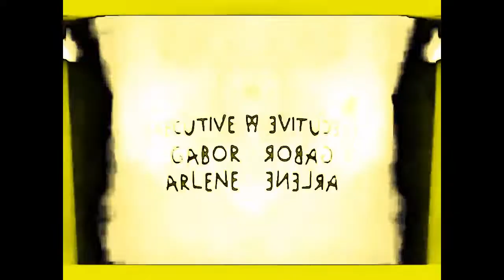Klasky Csupo Effects 1 in YellowFlangedPulseChorded